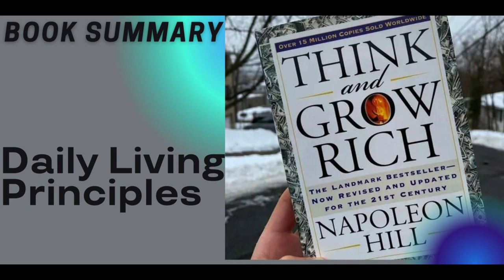Think and Grow Rich: Achieving Your Dreams and Goals | Book Summary in English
Think and Grow Rich is a classic self-help book by Napoleon Hill that has helped millions of people achieve success and abundance. In this video summary, we will explore the key principles of the book, including the power of desire, faith, persistence, and the subconscious mind. We will also look at real-life examples of how these principles have been applied to achieve extraordinary results.

If you are ready to take your life to the next level, then this video summary is for you.